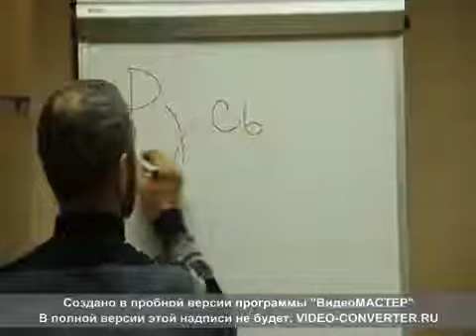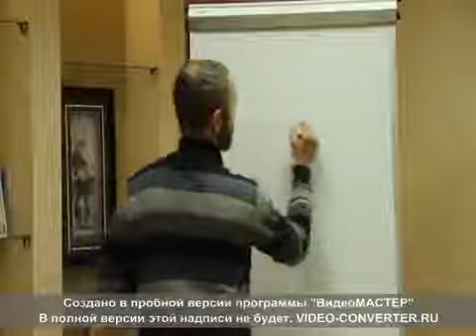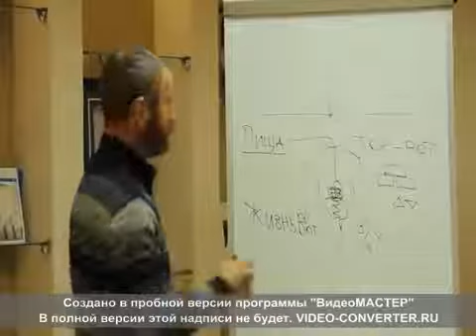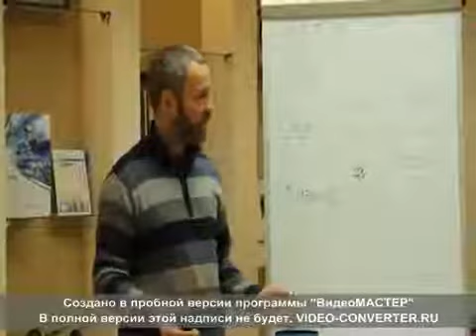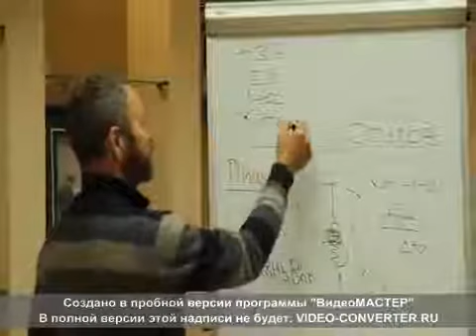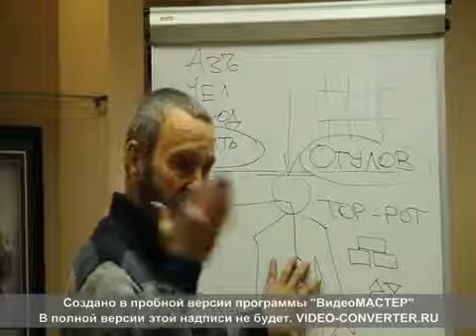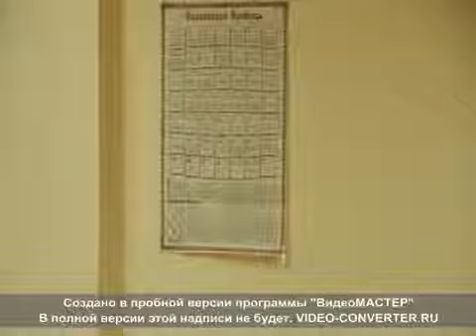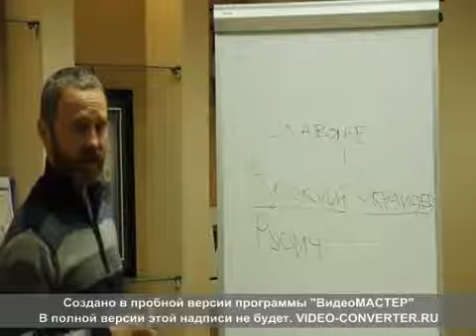Встреча с Сергеем Даниловым в Славянске. 2013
Славянские разговоры.